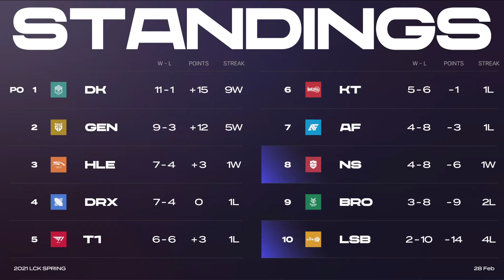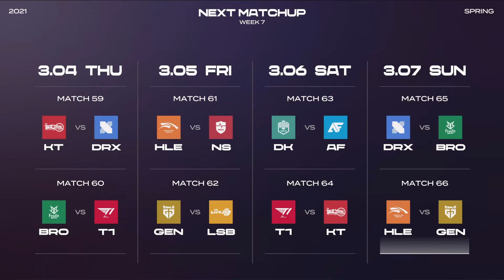Lịch thi đấu LCK Mùa Xuân 2021 Tuần 7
Mời các bạn yêu thích LCK cùng GameLandVN điểm qua lịch thi đấu LCK Mùa Xuân 2021 Tuần 7. LCK Mùa Xuân 2021 Tuần 7 diễn ra trong 4 ngày, bắt đầu từ 04.03 đến 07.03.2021 với 2 trận đấu mỗi ngày vào 15:00 và 18:00 (theo giờ Việt Nam).